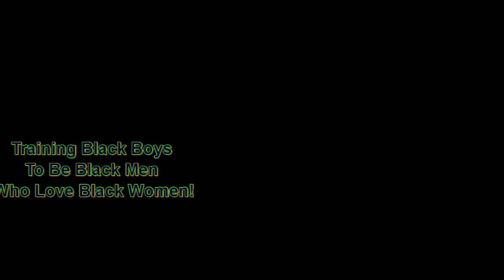Looking Past Kanye's Meltdown to Address Mental Health In The Black Community! | Dr. Rick Wallace